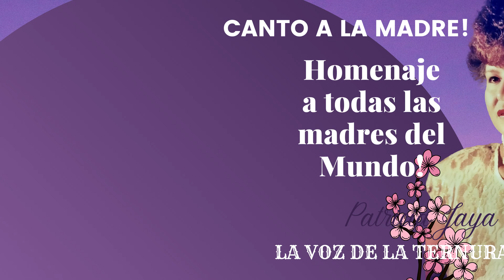PATRICIA JAYA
La voz de la ternura
Una Excelente voz de una Gran Artista Ecuatoriana. Hermoso tema Musical por el Dia Universal de las Madres.